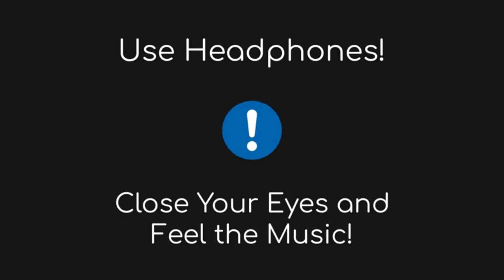Mitski - Washing Machine Heart [24D Audio | Not 16D/8D]🎧 | TikTok Song | Baby, I've Closed My Eyes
Track: Mitski - Washing Machine Heart (TikTok Remix) [24D Audio | Not 16D/8D]🎧 | Dirty Shoes in my Washing
Credits:

Director: Zia Anger
EP: Alli Maxwell
Producer: Jess Lowe
DP: Mia Cioffi Henry
1st AC: Emma Hing
2nd AC: Zoë Yi
Gaffer: Daniel April
Art Director: Audrey Turner
Art Assistant: Madeline Sadowski
Movement Director/ Choreography: Monica Mirabile
Hair & Makeup: Regina Harris
PA: Aidan McCarthy
PA: Ryder Henry
Wardrobe Stylist: Chris Peters - Creatures Of The Wind
Key Grip: Sean Gradwell
Grip: Daniel Haugen
PA: Sergio Henry
Production Company: Pulse Films
Production Coordinator: Eleni Cocores
Silent Film Star: Michael Cavadias